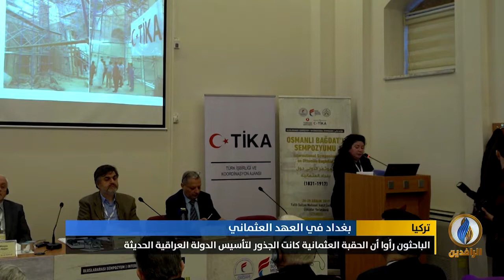تقرير إخباري.. مؤتمر دولي في مدينة إسطنبول حول بغداد في العهد العثماني